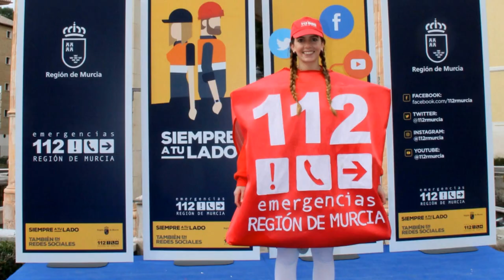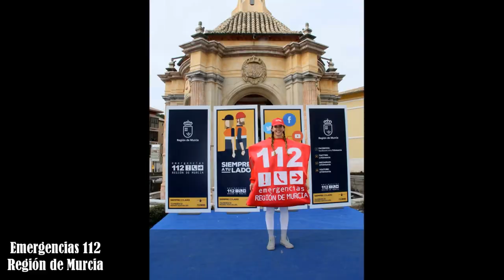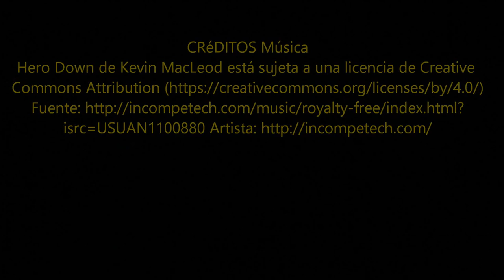2017_02 zAkAtYn 10 | Caravaca exhibición servicios emergencias Semana Europea del 112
by zAkAtYn | El concejal de Seguridad, Tráfico y Emergencias en el Ayuntamiento de Caravaca, Pedro Antonio Muñoz, ha tenido lugar en Plaza del Templete y paseo de La Corredera, Los distintos colegios y las asociaciones del municipio visitaron los espacios expositivos y asistirán a las demostraciones programadas, importante labor que desempeñan los profesionales de los servicios de emergencia. Caravaca de la Cruz, Comarca del Noroeste Murciano, Región de Murcia viernes 10 febrero 2017.